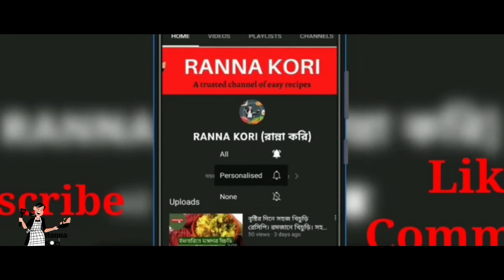সহজেই ফরমালিন মুক্ত আম চিনবেন যেভাবে ।। Formalin free mango ।। রান্না করি ।। Ranna Kori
আজকের রেসিপি: সহজেই ফরমালিন মুক্ত আম চেনার উপায়
আসসালামু আলাইকুম। সবাই কেমন আছেন? রান্না করি’র আয়োজনে আজকে আমি শেয়ার করেছি সহজেই ফরমালিন মুক্ত আম চেনার উপায়। ভিডিওটি ভালো লাগলে লাইক দিতে ভুলবেন না। চাইলে ভিডিওটি শেয়ার করে দিতে পারেন। এই ভিডিওর মাধ্যমে আপনারা যদি এতটুকু উপকার পান তাহলে আমার কষ্ট সার্থক হবে।

আরোকিছু রেসিপি:-

ফরমালিনমুক্ত আম চেনার উপায়,
health tips,
bangladesh,
রাজশাহীর আম,
আম,
ফরমালিন মুক্ত আম,
ক্যামিকেল মুক্ত আম,
Formalin,
bangla health tips,
ফরমালিন মুক্ত,
mango,
আম চেনার উপায়,
আম গাছের উপকারিতা,
আম ছবি,
আম অনুচ্ছেদ,
বাংলাদেশের আম,
আম গাছের ছবি,
আম দিয়ে বাক্য গঠন,
mango juice,
mango juice recipe,
mango,
green mango juice,
amer juice,
mango lassi,
mango frooti,
Kacha Amer Shorbot Recipe,
mango shake,
Street Food,
pink mango,
how to grow a mango tree from seed,
how to cut a mango video,
how to eat mango,
how to eat a mango,
mango tv,
how to peel a mango,
mango song,
annie ben and mango,
el mango,
miss mango,
how to cut a mango,
mango tv,
mango tango,
mango tree,
mango song,
mango ice cream,
mango relajado,
mango on a fork,
mango piña,
el mango relajado,
spicy mango,
mango mousse,
mango worms,
stephanie soo,
big mango,
mango lassi recipe,
pink mango,
mango salsa recipe,